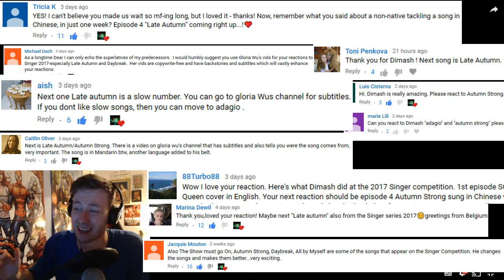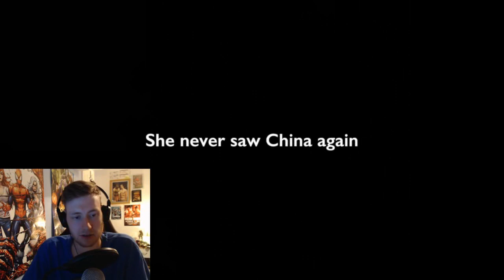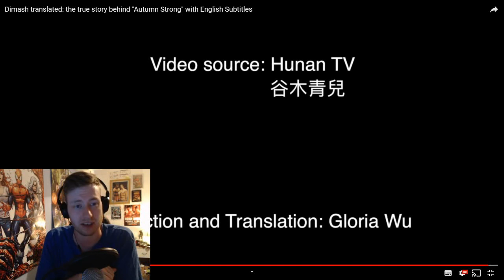DIMASH - Autumn Strong / Late Autumn - FIRST REACTION - There's Only ONE Dimash!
First Reaction to Ep 4 – The Singer – DIMASH – Autumn Strong / Late Autumn LIVE! Very Emotional.